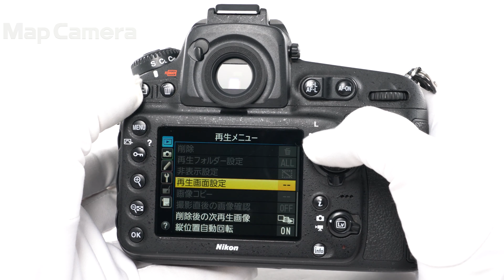Nikon(ニコン) D810 ボディ 良品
【付属品】
元箱・取扱説明書・CD-ROM・ストラップ・USBケーブル・バッテリー・チャージャー

【一押しアイテム！】約3635万画素ニコンFXフォーマットCMOSセンサーと画像処理エンジン「EXPEED4」を搭載した、上級機デジタル一眼レフカメラ。本格的な1枚を撮影できます。